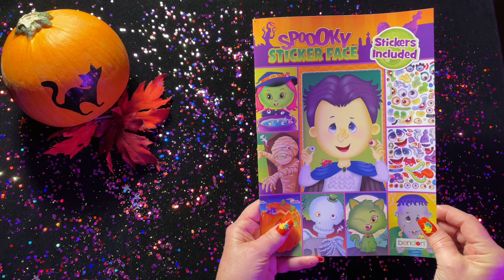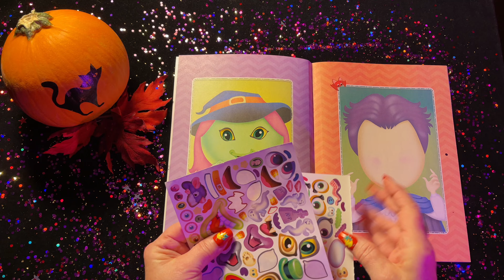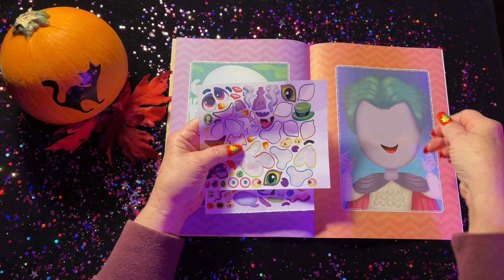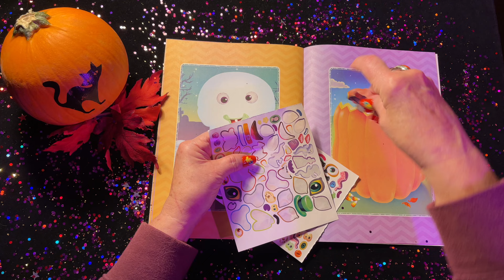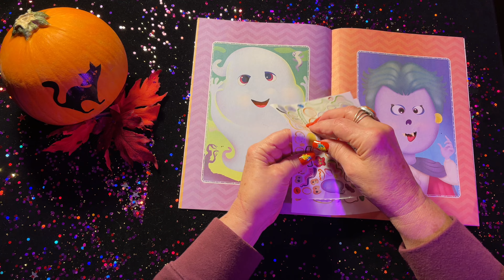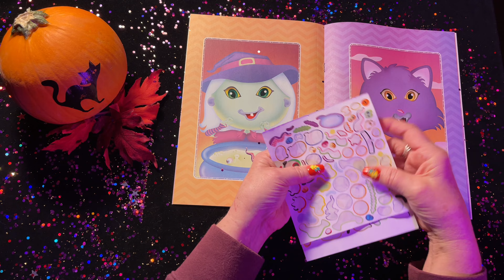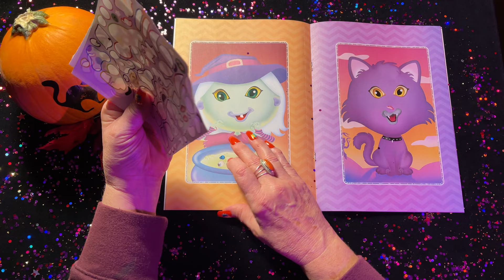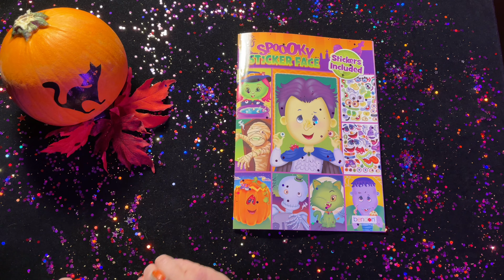ASMR Dollar Tree halloween sticker book (No talking version) page turning & gentle cricket sounds.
This halloween I have no children to serve so I sit by myself filling out this sweet sticker book that brings back the nostalgia of childhood. I hope that those others like me who are staying at home will enjoy the sounds this evening of stickers, page turning & crickets.  Very relaxing for me and hopefully for you, my friends. Happy halloween.

Address:
Susanville, California
96130